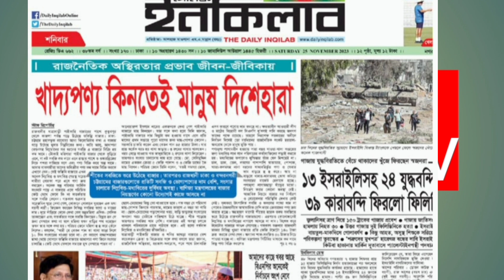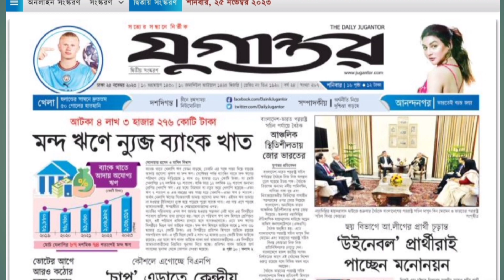আজকের পত্রিকায় যা আছে?আজকের খবর news viral_news মাদারীপুর Voice of Madaripur